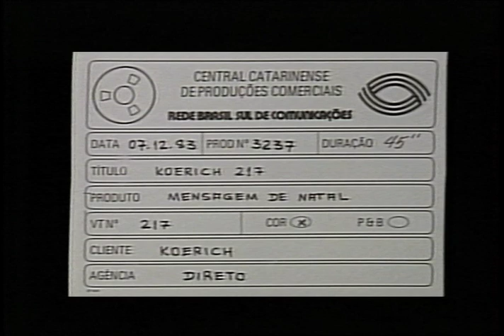Mensagem de Natal Pai e Filho Pescadores - VT0217 - 12 1983